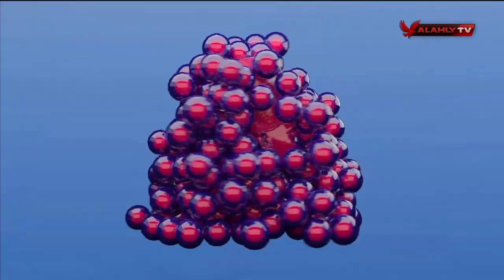تعرف على نقاط القوة والضعف فى فريق اوكلاند سيتى قبل مواجهه الاهلى مع اسلام محمد